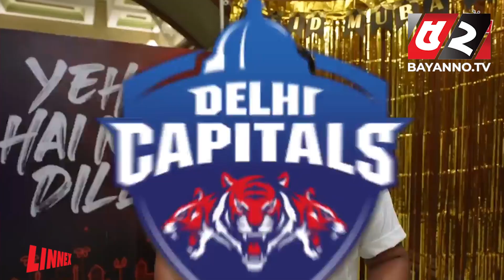ঈদে পরিবারের সাথে ঈদ করতে না পারায় মোস্তাফিজের আক্ষেপ! | Bayanno TV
ঈদে পরিবারের সাথে ঈদ করতে না পারায় মোস্তাফিজের আক্ষেপ!

💡 Office Address:
Bengal Television Limited
437 Tejgaon Industrial Area, Dhaka-1207

52TV (Bengal Television Limited) has the sole rights of all contents and it does not give permission to any business entity or individual to use these contents except Bayanno TV. This Channel is the Based-on News and Current Affairs. Every single content is created and managed by our team. Needed, Third-Party materials are also used with specific authorization and permission.

💡ADDITIONAL KEYWORDS
52 TV channel, Bayanno News, Bayanno TV youtube, bayanno TV Bangladesh, Bayanno Television, channel 52